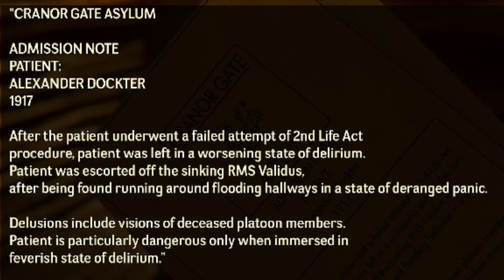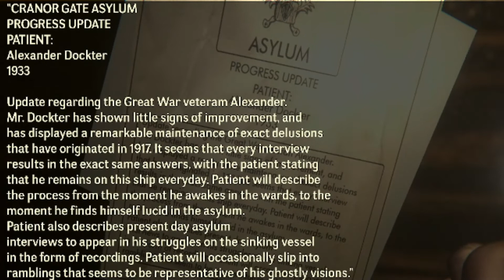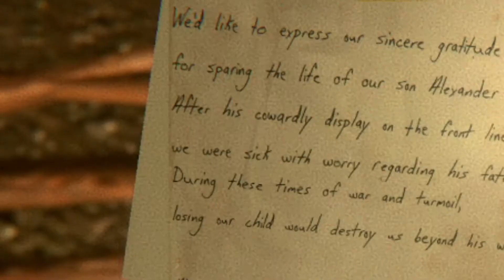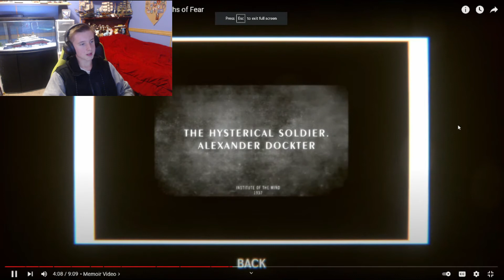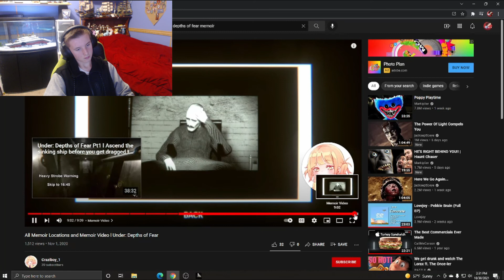IT'S ALL IN MY HEAD (Under: Depths of Fear | FINALE)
In this video I find that I'm a crazy boi because of the trauma of me experiencing and being the cause of the deaths of my platoon members. But hey I still made it out of the ship. right?

Enter the mind of traumatized WW1 veteran Alexander Dockter and experience the terrorizing nightmare of trying to escape a sinking ocean liner while being haunted by the most terrifying entities you’ve ever come across.

I don't have any socials but I do have a discord server, it's literally called "DarthWhiteLight's server" Join it to get exclusive content, me saying the most random things, and a chance to be in a future video!